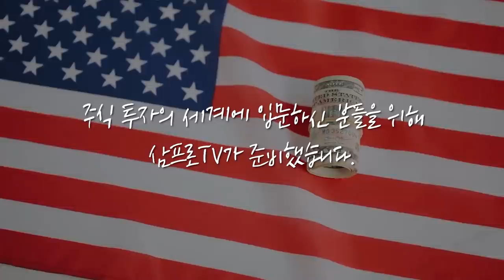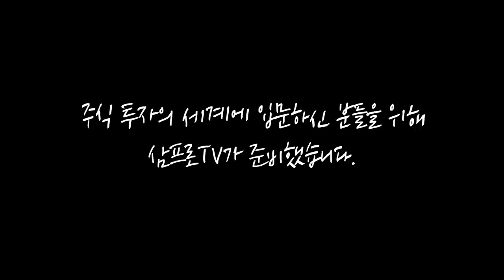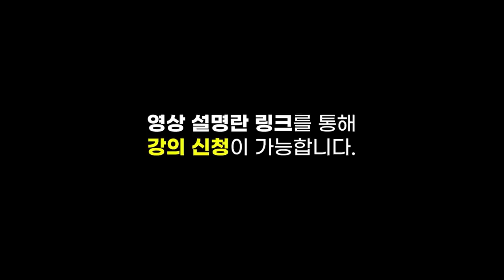[글로벌 마켓브리핑] 시장의 주목받는 수소경제.. 비용 절감에 '그린 수소' 시대 오나? f.미래에셋증권 최홍석 선임매니저